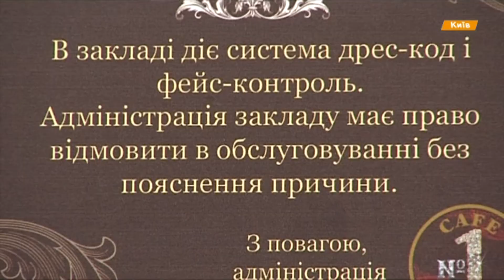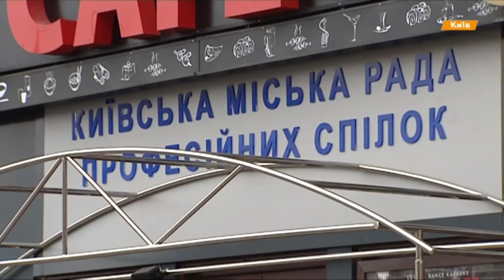Со скандального кафе в Доме профсоюзов демонтируют вывеску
В Доме профсоюзов, в котором в прошлом году заживо сгорели людей, открыло двери кафе с караоке залом. К вечеру стало известно вывески с кафе демонтируют.
У Будинку профспілок, в якому торік живцем згоріли людей, відчинило двері кафе з караоке залом. Та надвечір стало відомо вивіски з кафе демонтують.